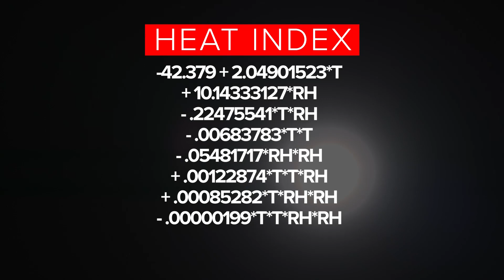What is the heat index and how does it affect us?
Sweating is our body's way of cooling down but if the sweat doesn't evaporate because of the humidity, our body temperature continues to rise.